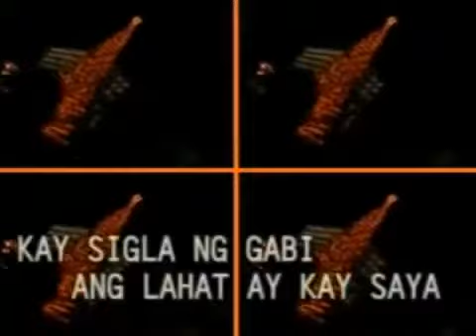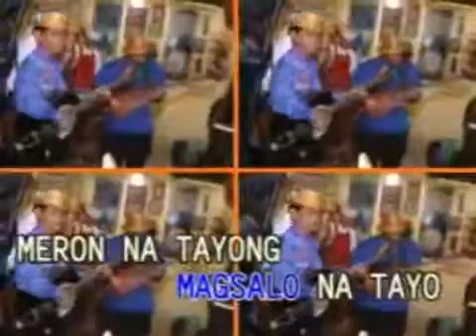10. Various Artist - NOCHE BUENA [Dyna Vision]